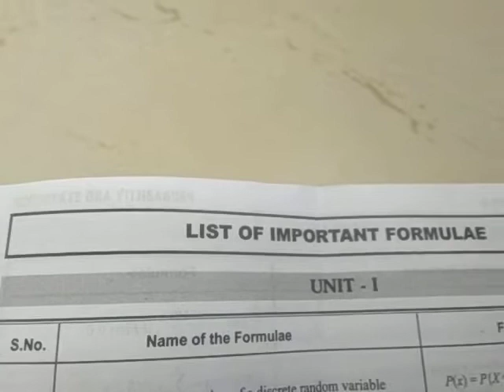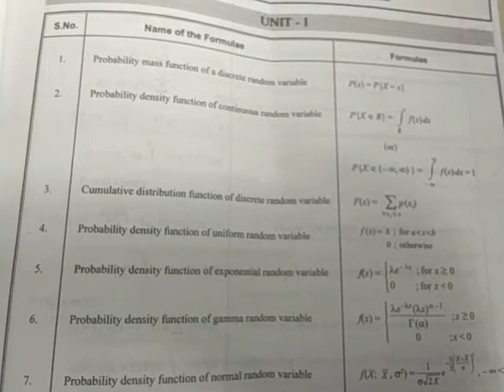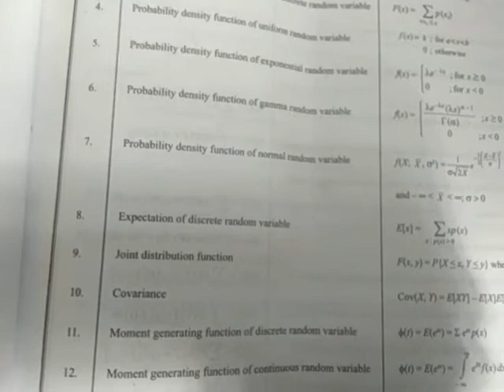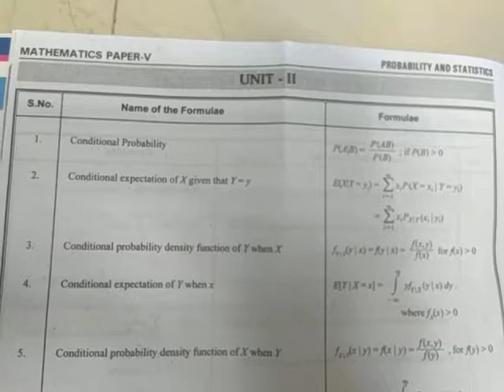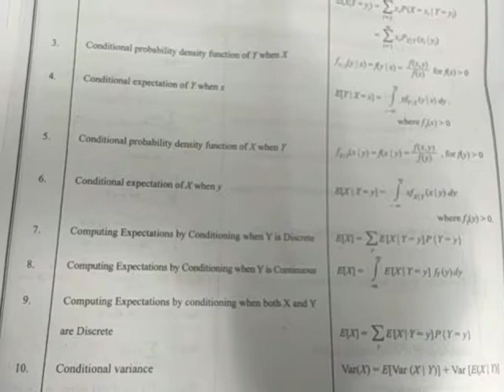Important formulas Degree 3rd year 5th sem probability and statistics formulas //telugu world tube//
hi friends